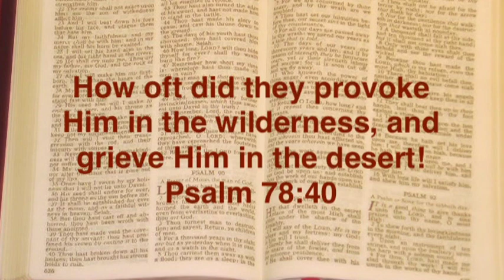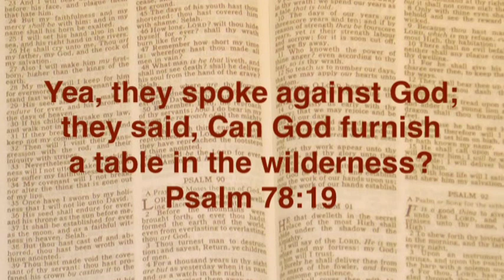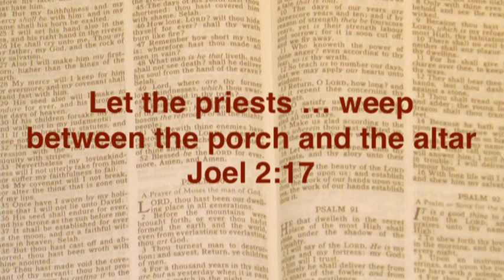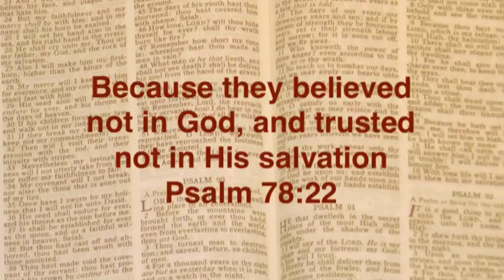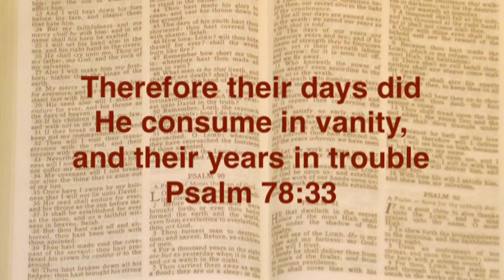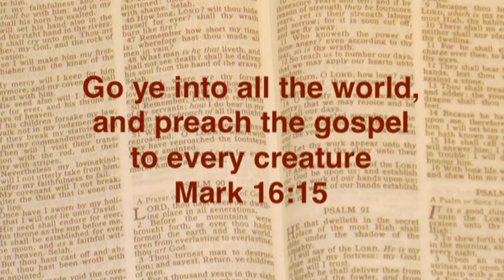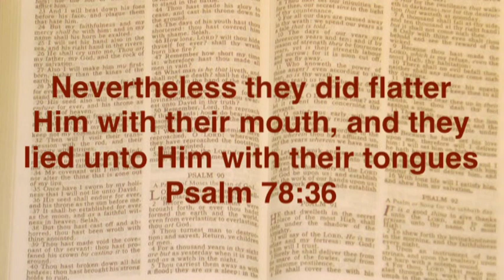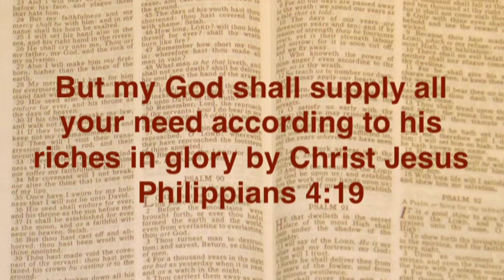Limiting God Part 2 | Joshua Daniel